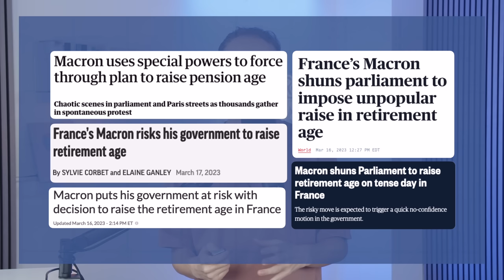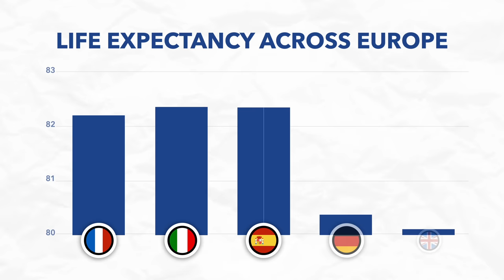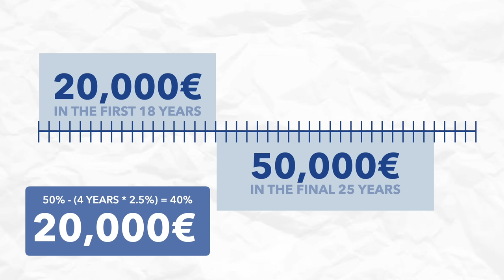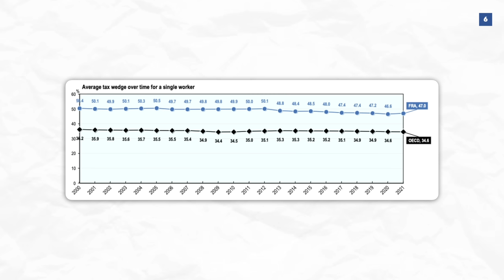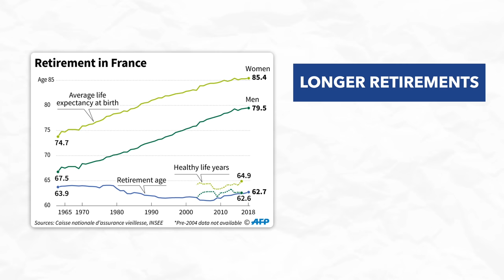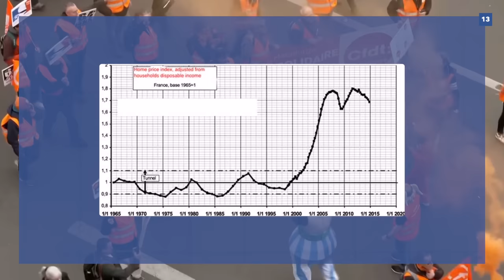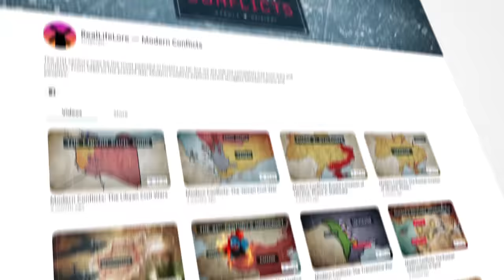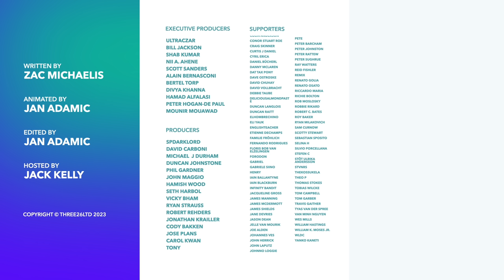Does France's Pension System Actually Need Reform?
France has been hit by country-wide protests over President Macron’s pension reforms that would simplify the system and increase the minimum pension age from 62 to 64. In this video, we’ll take a closer look at these reforms and try to figure out whether Macron is right that the current system is simply unaffordable.